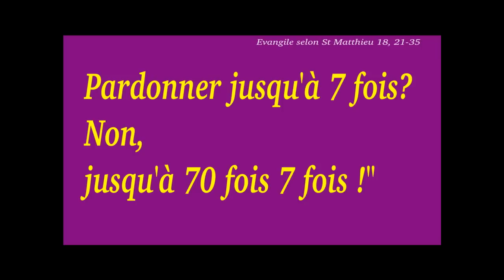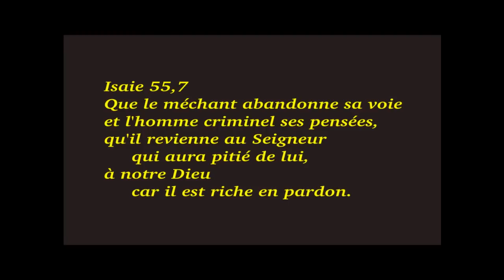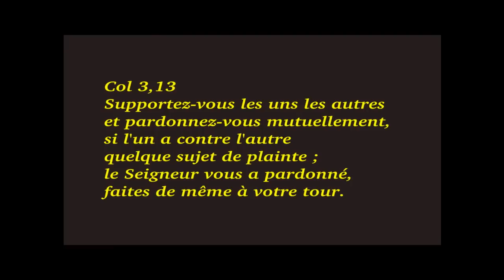Pardonner comme Dieu nous pardonne